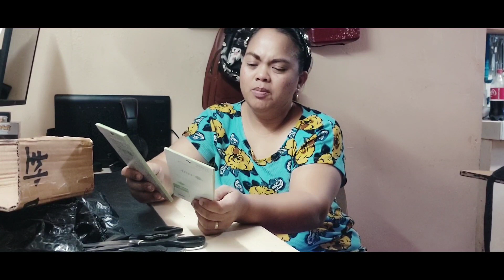#006 Unboxing items from Shopee